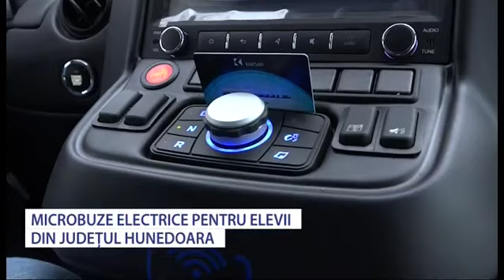Microbuze electrice pentru elevii județului Hunedoara - Stiri Antena Vest -